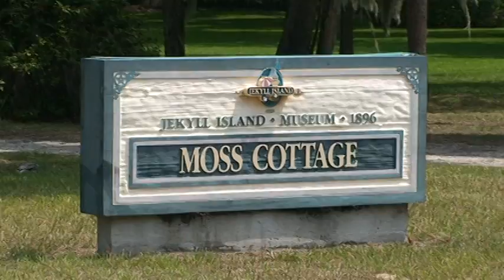Moss Cottage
Moss Cottage on Jekyll Island.